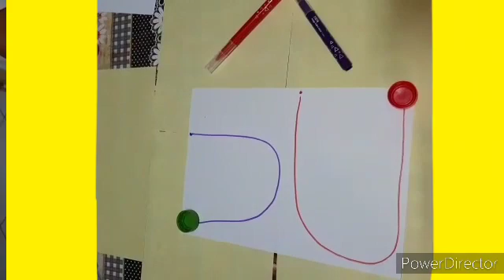Aula de Educação Física 03 07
Vídeo de Gabriela Almeida🌹